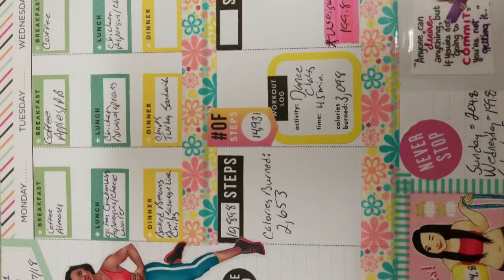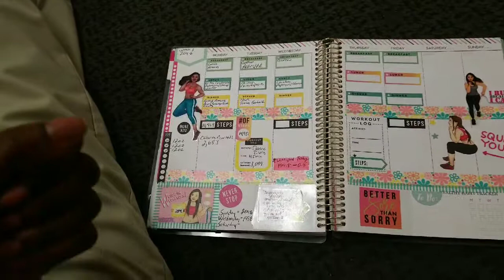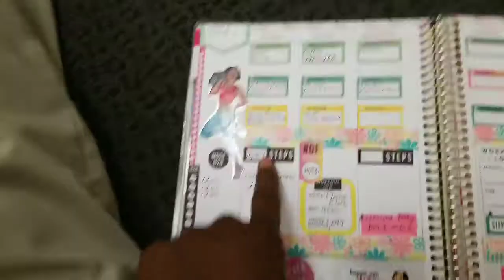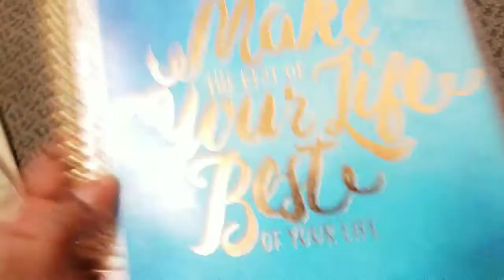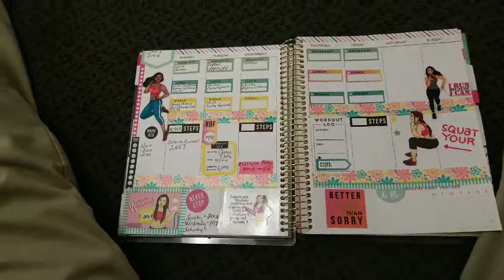iamacreator/How I lost 5 pounds in 4 days!!!